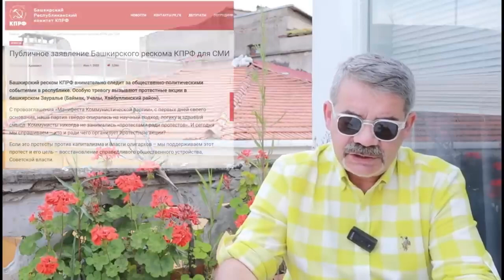"Коммунисты против Коммунистов..." Фрагмент "Открытой Политики" от 10.06.23